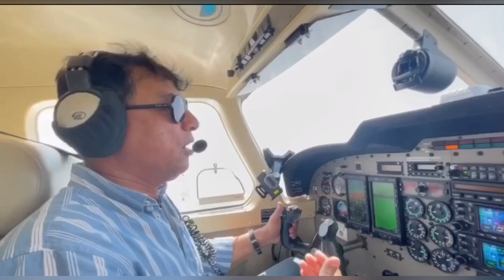I Can fly high in Houston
Houston explore in Aeroplane